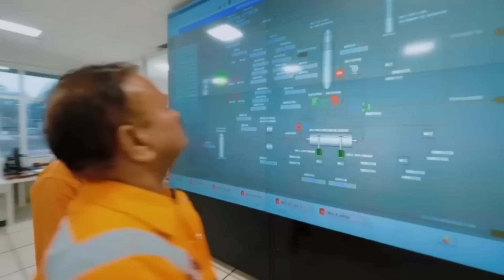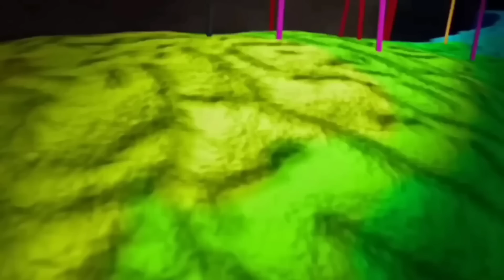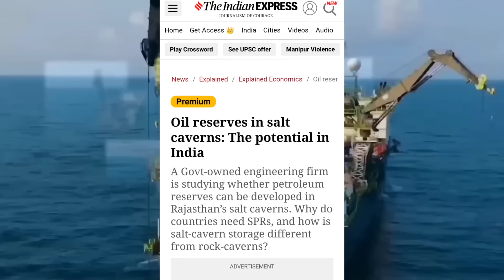💪 नमक की गुफाओं में भरेंगे सस्ता Crude Oil ! Stragic oil reserves in Salt Caverna